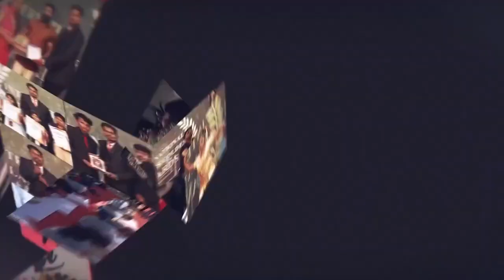Maximum Number of Tiles Breaking in Hand by Young Girl | Kavya S Kallur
KAVYA S KALLUR
Born on 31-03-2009 from Gadag, Karnataka, India.She has created a new world record by breaking maximum number of 25 tiles by  hand in the least time of 1 minute by young girl.She has set a new world record dated 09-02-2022.This achievement is registered in Kalam's World Records.
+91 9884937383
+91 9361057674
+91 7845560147